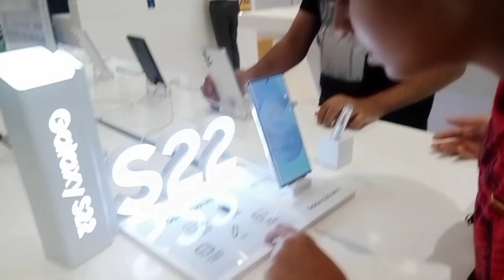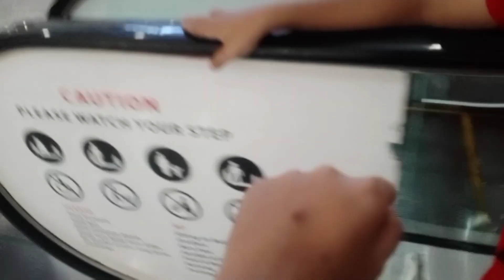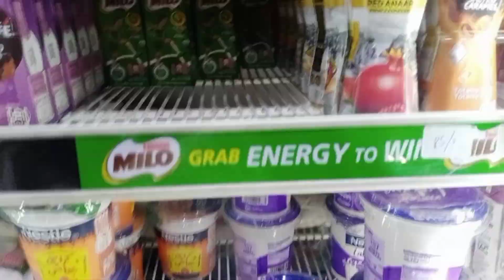today we went for a walk without asking the family😞